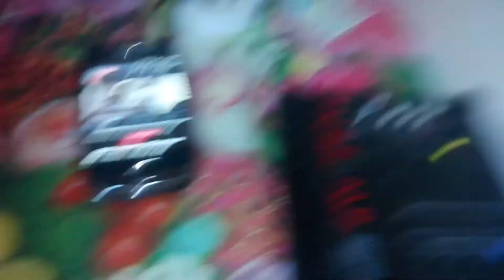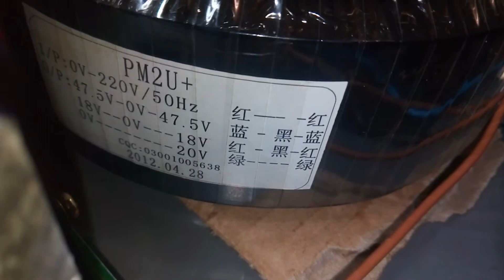Amplificator chinezesc reparat putere 2x200w